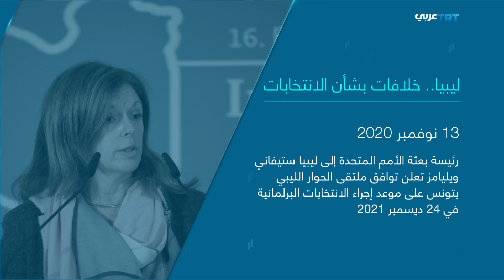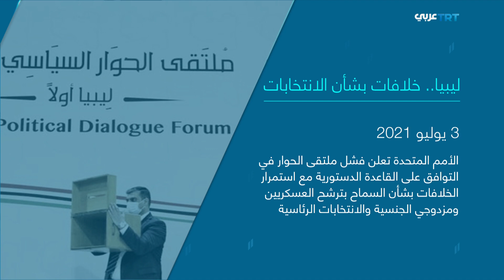ليبيا.. عقبات تعترض المصالحة | ولنا وقفة 856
في ظل التعنتِ الواضح من قبل بعض المعرقلين للمسار السياسي.. هل تعود ليبيا إلى المربع الأول مرة أخرى؟

ما السبل الممكنة لمنع انفجار الأوضاعِ التي يراها مراقبون هشةً ومرشحة للتدهور في أي لحظة؟
وما تداعيات الوضع الحالي على المشهد الليبي والليبيين في ظل عدم اعتماد البرلمان للميزانية؟ وما أسباب ذلك؟ وهل يوجد ارتباط بين اعتماد البرلمان للميزانية والأزْمةِ السياسية المتواصلة؟
وما المطلوب من القوى السياسية للتوصل إلى اتفاق ينهي تلك الخلافات؟
وما دور المجتمع الدولي في تذليل هذه العقبات لتحقيق توافق ينهي الأزمة الليبية؟
وما دور مجلس الأمن والأمم المتحدة في الصراع الحالي وهل يمكن أن يفَعِّل مجلس الأمن العقوبات ضد من يعرقلون الحياة السياسية؟